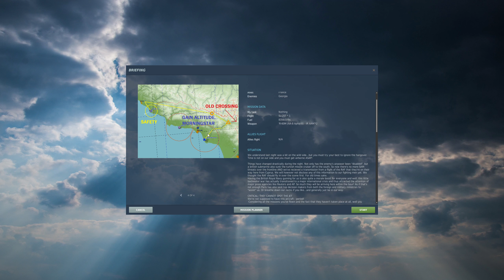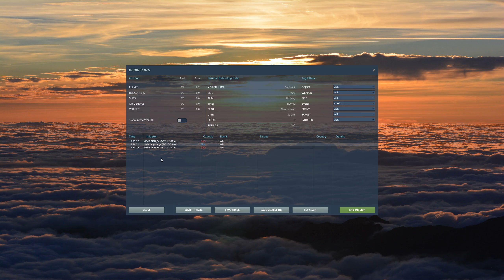DCS World Su-25T - Outremer campaign - Sortie #7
Playthrough of Sortie #7 in the user-made campaign "Outremer" for the Su-25T Frogfoot in DCS World.

0:00 - Mission brief
1:29 - Mission start
2:30 - Boring flight
5:40 - Bandits
12:00 - Boring RTB
27:00 - Landing

Processor: Intel Core i7-12700K
Motherboard: ASUS TUF Gaming Z690-Plus Wifi D4
Memory: Corsair Vengeance LPX 64GB (2x32GB) DDR4 3200
GPU: ASUS KO GeForce RTX 3060 Ti
Headtracking: TrackIR camera with RJSimTech IRTrackStar RS Ultralight
Stick: Virpil MongoosT-50CM2 grip on MongoosT-50CM2 base
Throttle: Virpil MongoosT-50CM3
Pedals: Virpil ACE Interceptor